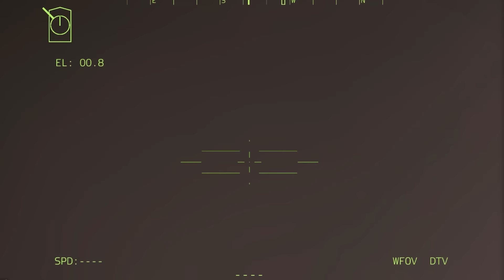Today! all Russian marines stationed in Crimea were executed by Ukraine